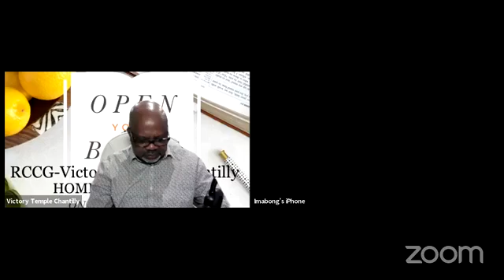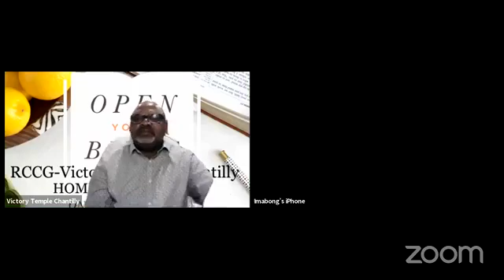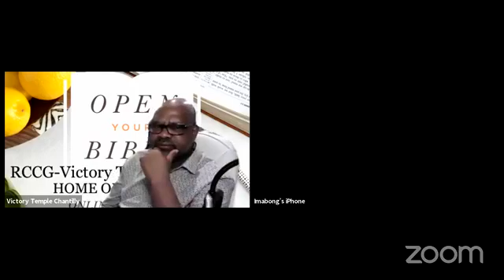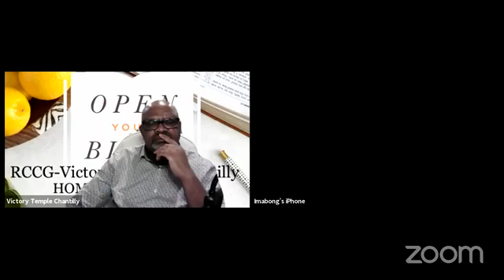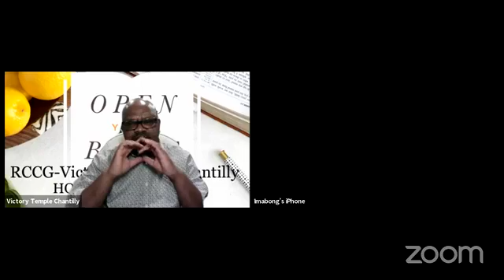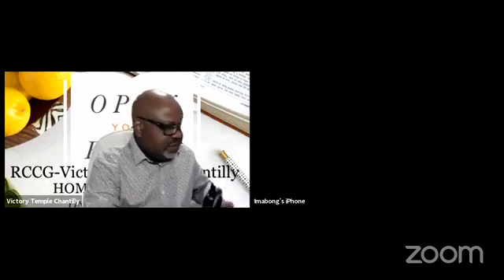Bible Study April 14,2021 "Deuteronomy 13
If a prophet, or one who foretells by dreams, appears among you and announces to you a sign or wonder, and if the sign or wonder spoken of takes place, and the prophet says, “Let us follow other gods” (gods you have not known) “and let us worship them,” you must not listen to the words of that prophet or dreamer. The LORD your God is testing you to find out whether you love him with all your heart and with all your soul. It is the LORD your God you must follow, and him you must revere. Keep his commands and obey him; serve him and hold fast to him. That prophet or dreamer must be put to death for inciting rebellion against the LORD your God, who brought you out of Egypt and redeemed you from the land of slavery. That prophet or dreamer tried to turn you from the way the LORD your God commanded you to follow. You must purge the evil from among you.
If your very own brother, or your son or daughter, or the wife you love, or your closest friend secretly entices you, saying, “Let us go and worship other gods” (gods that neither you nor your ancestors have known, gods of the peoples around you, whether near or far, from one end of the land to the other), do not yield to them or listen to them. Show them no pity. Do not spare them or shield them. You must certainly put them to death. Your hand must be the first in putting them to death, and then the hands of all the people. Stone them to death, because they tried to turn you away from the LORD your God, who brought you out of Egypt, out of the land of slavery. Then all Israel will hear and be afraid, and no one among you will do such an evil thing again.
If you hear it said about one of the towns the LORD your God is giving you to live in that troublemakers have arisen among you and have led the people of their town astray, saying, “Let us go and worship other gods” (gods you have not known), then you must inquire, probe and investigate it thoroughly. And if it is true and it has been proved that this detestable thing has been done among you, you must certainly put to the sword all who live in that town. You must destroy it completely, both its people and its livestock. You are to gather all the plunder of the town into the middle of the public square and completely burn the town and all its plunder as a whole burnt offering to the LORD your God. That town is to remain a ruin forever, never to be rebuilt, and none of the condemned things are to be found in your hands. Then the LORD will turn from his fierce anger, will show you mercy, and will have compassion on you. He will increase your numbers, as he promised on oath to your ancestors— because you obey the LORD your God by keeping all his commands that I am giving you today and doing what is right in his eyes.
Deuteronomy 13:1-18